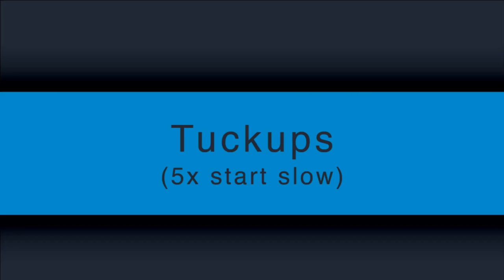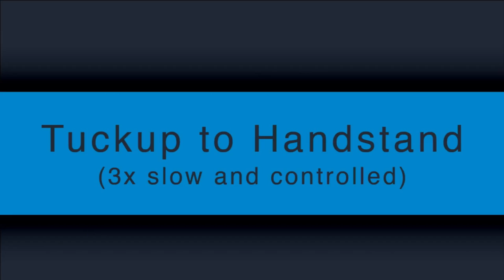Handstand Conditioning Tutorial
Awaken Gym in Denver CO, is Denver's BEST gym. We will take you through a series of conditioning drills to improve your handstand training. Visit our facility for in-depth handstand, flexibility and mobility training.